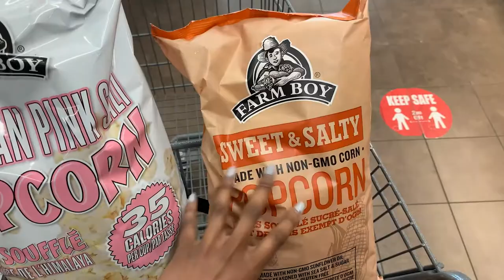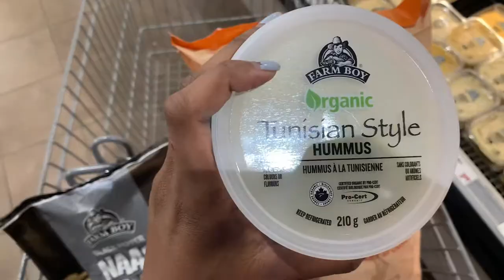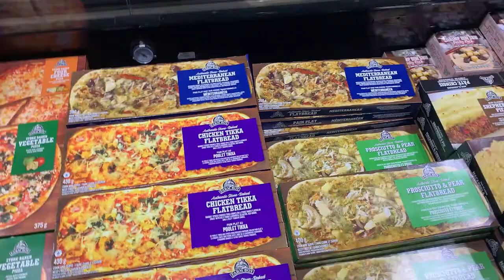FARM BOY REVIEW | FARM BOY HUAL, AS SEEN ON TIKTOK! SEE MY NEW FARM BOY FAVS | L2 REVIEWS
Hey Guys! I went to Farm Boy for the first time and this is my Farm Boy Review! Here are some tiktok favs I seen and made into a Farm Boy Haul! I have deff been missing out and need to refill already, cause Farm Boy knew what they were doing with these ones! Hope you like the vide and see ya in the next one! xoxo

CHAPTERS
00:00 intro
01:10 Grocery Shopping
05:50 Taste Test

*IF YOU WATCHED TILL THE END YOU’RE A REAL ONE!*

Hey Guys! It's L2 WhatItDo cause this is my channel!
My name is Lauryn Legerton and I'm excited to take you on this YT journey with me!
This is a channel where I upload everything I wanted to do but never filmed.
I'll bring you guys along on all my experiences as I try new things and
my channel will centre around reviews where I waste my money so you don't have to!

I'm here for a good time and a long time, so tune in! xo